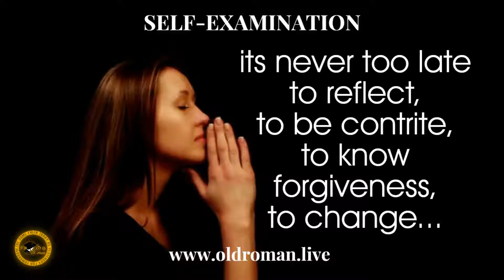The Old Roman